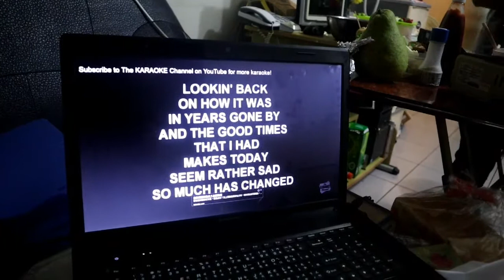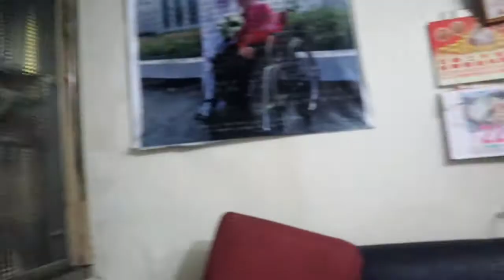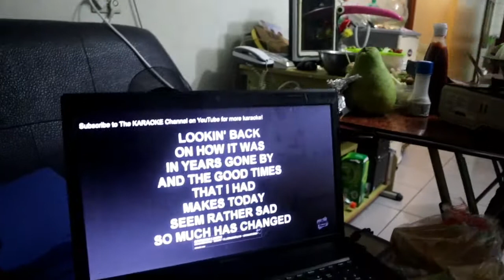taiwan mooncake bonding ofw.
mooncake festival in taiwan bonding with 2 wokyaw friends,mila liu with ester wang.thank you both.